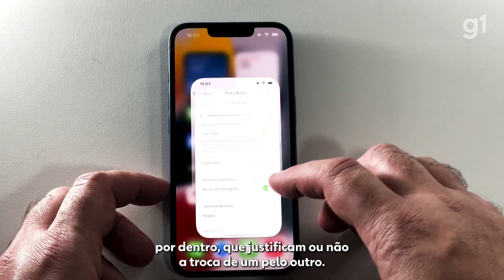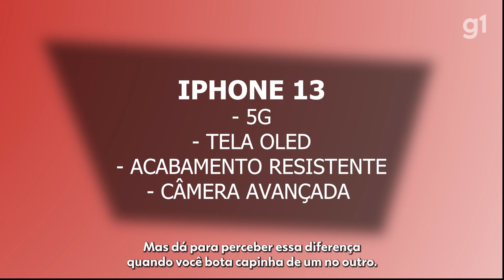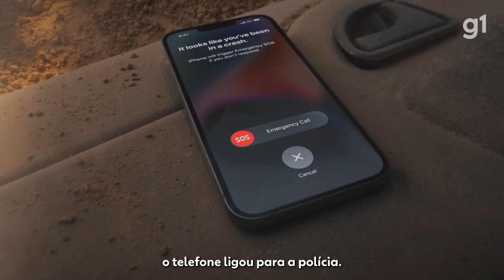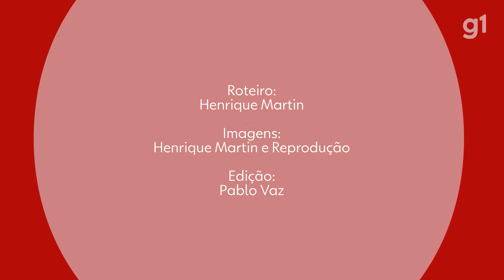Qual iPhone comprar, 13 ou 14? I GUIA DE COMPRAS I g1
Na dúvida de qual modelo de iPhone comprar? O Guia de Compras testou modelos e comparou o desempenho, o 5G, a câmera e a bateria deles. Veja o vídeo com os resultados e, ao final, a conclusão e como foram feitos os testes.

Olá!